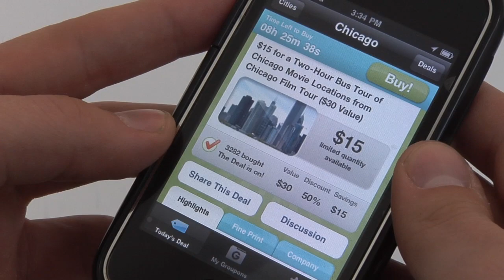Groupon CEO works to inspire confidence | Chicago Business Today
CEO Andrew Mason tries to circle the wagons ahead of Groupon's first-quarter earnings report next week.